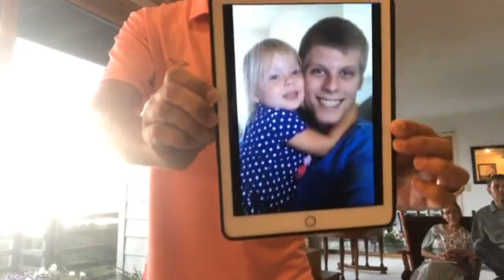Restoring freedom to the people of Rexford, MT!